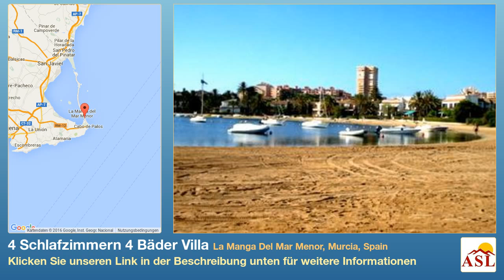4 Schlafzimmern 4 Bäder Villa zu verkaufen in La Manga Del Mar Menor, Murcia, Spain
Weitere Infos auf Villa zu verkaufen in La Manga Del Mar Menor, Murcia, Spain mit 4 Schlafzimmern, 4 Badezimmern